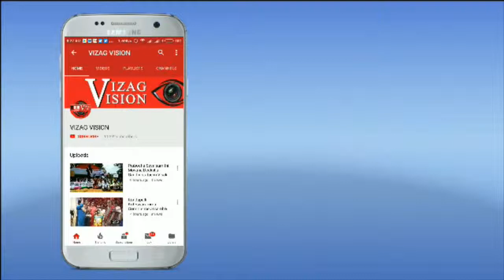"IRRITATION" Woman on "SCHOOL FEES" by Roja Venkat,Vizag Vision...